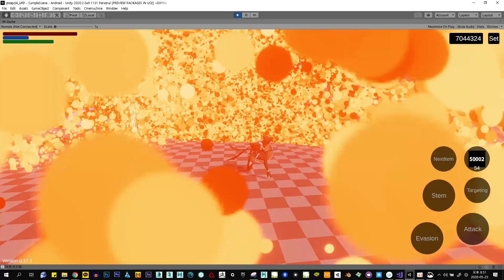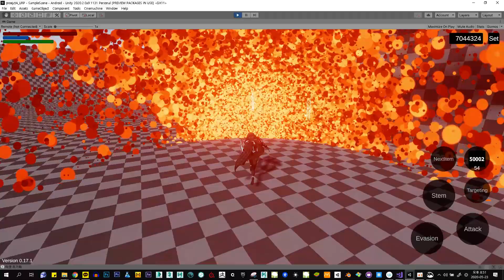Unity VisualGraphTest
레거시 프로젝트 URP로 전환하고 비주얼 그래프 테스트 해봤습니다.